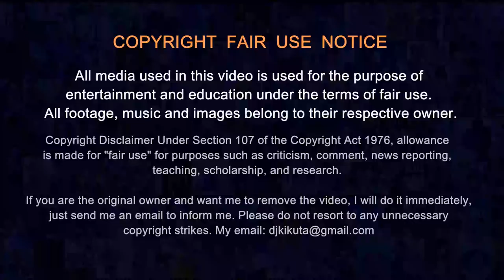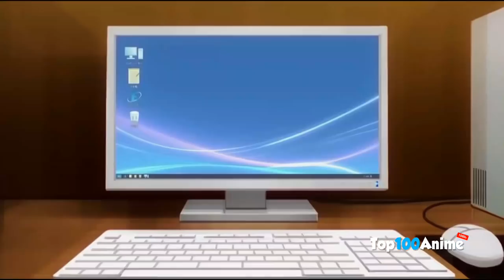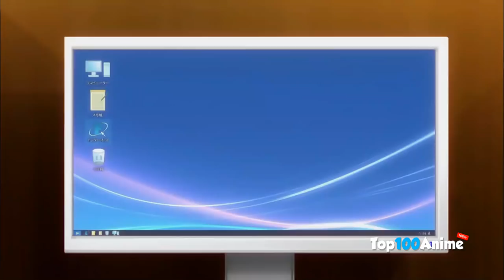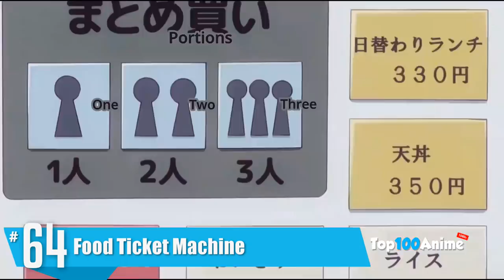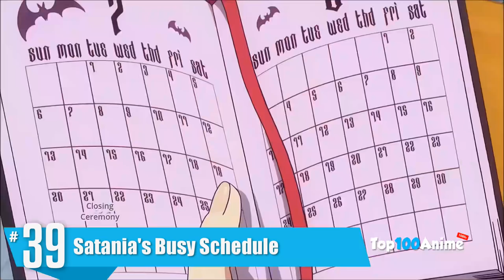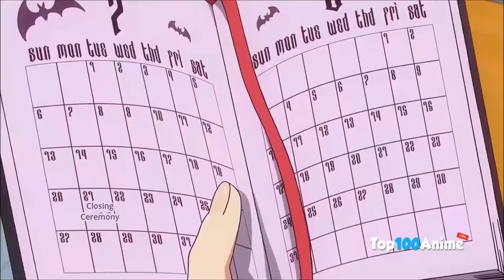Top 100 Anime | Gabriel Dropout + Satania | Best Funny Moments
Here's the ultimate list of Top 100 Anime Gabriel Dropout + Satania, Vignette, Raphiel & Tapris best funny moments. (1 Hour video HD 1080p 60fps).

Subtitle : English

Main Character:
Gabriel White Tenma (天真・ガヴリール・ホワイト)
Vignette April Tsukinose (月乃瀬・ヴィネット・エイプリル)
Satania / Satanichia McDowell Kurumizawa (胡桃沢・サタニキア・マクドウェル)
Raphiel Ainsworth Shiraha (白羽・ラフィエル・エインズワース)
Tapris Sugarbell Chisaki (千咲・タプリス・シュガーベル)
Machiko (まち子)
Master (マスタ)

Watch in HD 1080p 60!  Hope you loved it

List Video :
1. Satania lost her food
2. Teleport
3. Spilled Juice
4. Mellon Breadmas
5. Swimsuit Under Satania's Clothes
6. Satania Kurimizawa Figure Drawings
7. Massage Slippers
8. Something so beastly
9. Tapris Caught Vignette is a Demon
10. Satania vs Fish
11. Horsey Ride
12. Hamster
13. Hells TV Shopping
14. Raphiel's Bra Takeoff
15. Reindeer Costume
16. Alexander the Dragon Playing Dead
17. Watermellon Splitting
18. Satania's Poker Face
19. Raphiel Afraid of Frog
20. I didn't Do My Homework
21. Satania Can't stop laughing
22. Starving
23. Card Battle
24. Chopsticks
25. Cream Puffs
26. Friendship
27. Vignette's Funny Face
28. Gabriel Punches Satania
29. Gabriel Strips
30. Humans are Everywhere
31. Gabriel Attacking Zelel Onee-Chan
32. Angry Gabriel and Poor Satania
33. Pretending to be Lost
34. Rainy for the Beach
35. Raphiel invites Satania
36. Raphiel's Reaction
37. Gabriel vs Mosquito
38. Satania Surfing
39. Satania's Busy Schedule
40. I Know That Feel
41. Satanichia vs Dog
42. Gabriel Serving Coffee
43. Seven Spice
44. Gab-chan Looks Dreamy
45. Shutting Satania
46. Something for Tapris
47. Satania Getting Peed Prank
48. Gabriel's Cute Squeal
49. How Vignette and Gabriel Met
50. Zelel-San Hate Dogs
51. Toilet Paper
52. The Solitary Demon
53. The Scary Things
54. The Only Hurdle Left
55. Gimme Some Cash
56. Gabriel Shooting Satania
57. Vignette Acting Like Satania
58. Yakiniku
59. Satania Eat Santa Claus
60. Satania's Family
61. The Food Chain
62. Zelel-san is the Hand of God
63. Naturally, I Don't do Homework
64. Food Ticket Machine
65. The Air's Dead
66. Gabriel Doesn't Care About The Beach
67. Tenma-Senpai is a Failen Angel
68. Satania Draw the President's Portrait
69. Vignette As a Gang Girl
70. Satania is on Fire
71. Kimono or Yukata
72. Tapris Dreaming About Gabriel
73. Tapries on Traffic Lights
74. Welcoming Zelel-Oneechan
75. Gabriel's Black Halo
76. Satania is a Fantastic Toy
77. Trapis Afraid of Cat
78. Build a Sand Castle
79. Gabriel Sexy Pothos
80. Satania is a Pervert Artist
81. Vignette Counting Cerberus
82. Peeping On Raphiel in the Bath
83. Suffering Back into Christmas
84. The Special Satanichia Medal
85. There's so Much to Learn
86. Tapris feeling Sorry For a Broken Computer
87. Vignette Afraid of Cockroach
88. Vignette Punches Gabriel
89. How Vignette and Gabriel Met
90. Jellyfish vs A Sea Cucumber
91. Limited Edition Deluxe Melon Bread
92. Gabriel Wearing Werecat Costume
93. Satania and Raphiel Look in on Vignette
94. The Thousand Meter Run vs Yakiniku
95. Satania Afraid of Raphiel's Traps
96. Raphiel's Pervert Maid & freshly stripped Underthings
97. Tapris and The Perfect High-Tech wave!
98. Satania'd Found the Perfect Slave
99. Raphiel Sleeping Next to Satania
100. Satania Forgotten Her underwear